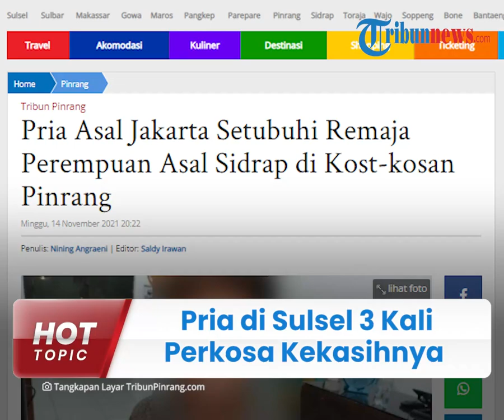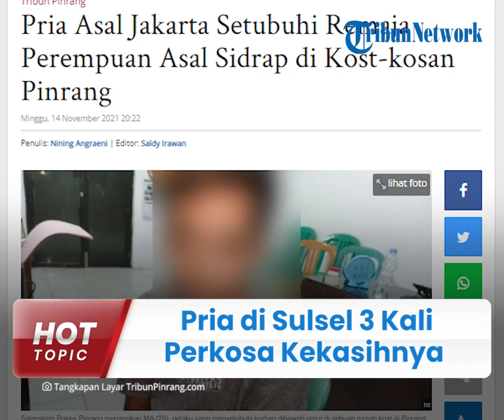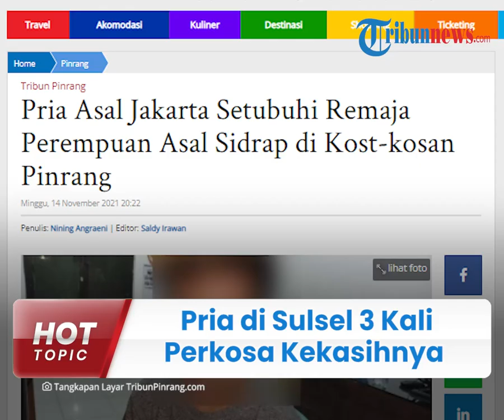Pria di Sulsel 3 Kali Rudapaksa Kekasihnya yang Masih 13 Tahun & Paksa Kerja Demi Hidupi Pelaku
TRIBUN-VIDEO.COM - Seorang pria berinisial MA (25) melakukan aksi pemerkosaan terhadap kekasihnya yang masih berusia 13 tahun di kosnya di Kecamatan Watang Sawitto, Kabupaten Pinrang.

Setelah melakukan aksi tersebut, pelaku memaksa korban bekerja untuk menghidupinya.

Kini MA telah ditangkap pada Sabtu (13/11/2021) sekira pukul 21.30 WIB.